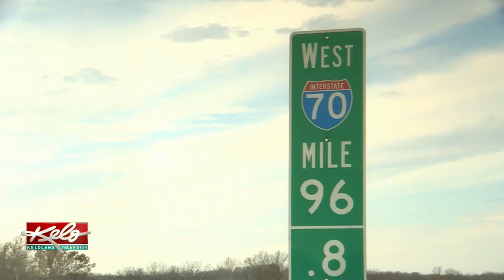Melissa Peskey Remembered As Amazing Mom, Friend